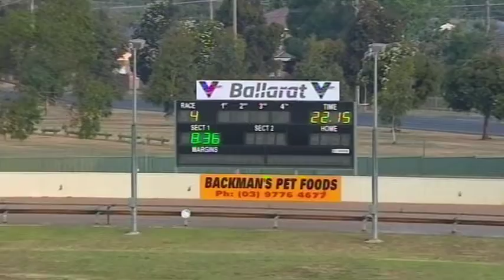BAL SAT 18 JAN 20 R4